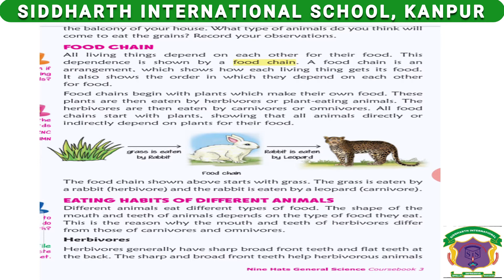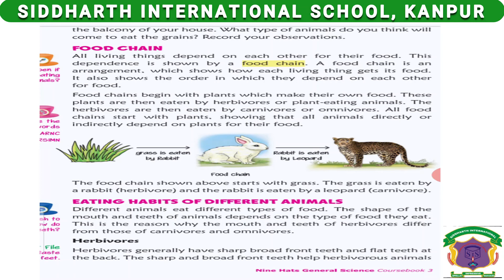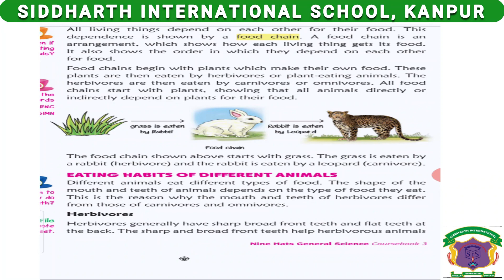CBSE Class 3 Science Ch 3 Explaination